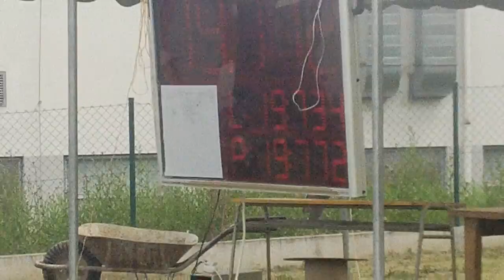SDH Kozmice (OP) - IV.kolo MSL Svinov - Petřvald ženy